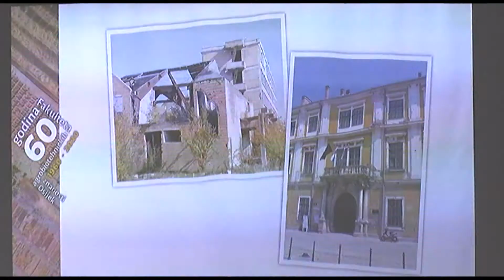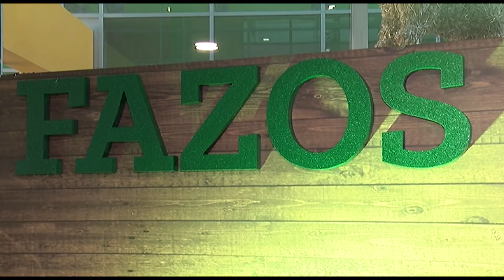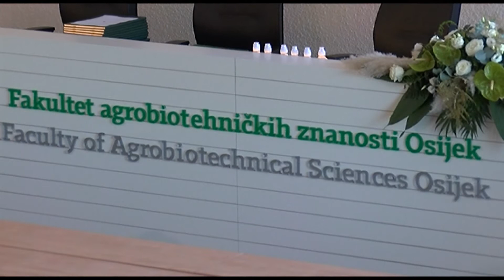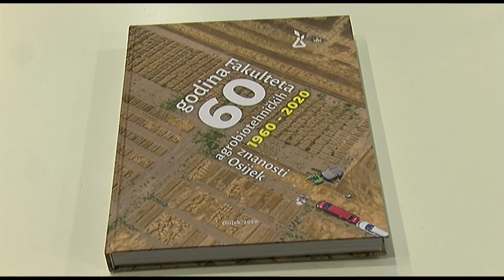60. godišnjica djelovanja Fakulteta agrobiotehničkih znanosti u Osijeku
Veliki jubilej, 60. godišnjica djelovanja Fakulteta agrobiotehničkih znanosti u Osijeku obilježena je na ovoj visokoškolskoj ustanovi koja je bila među utemeljiteljima osječkog Sveučilišta Josipa Jurja Strossmayera 1975. godine. FAZOS je tijekom proteklih šest desetljeća izrastao u lidersku agrobiotehniku visokoškolsku ustanovu na području cijele Hrvatske kao i pripadajuće joj poljoprivrdne regije, a u tom je razdoblju između ostalog iznjedrio čak 190 doktora znanosti.